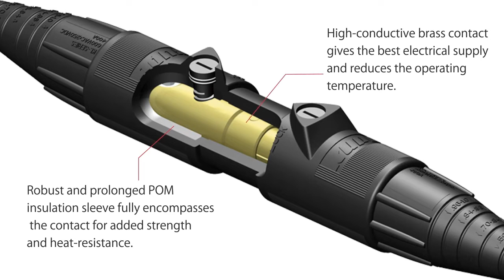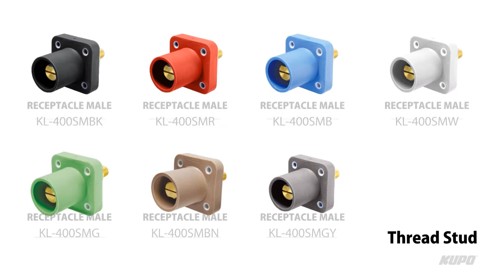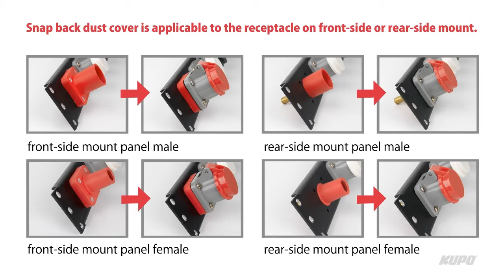K-LOK 400A Single Pole Connector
K-LOK 400A single pole power connector is designed for supplying temporary electrical distribution for industry and numerous entertainment applications such as theme park, concerts and TV & movie making. It provides an easy and quick manner to hook up portable power system without special tool. Fabricated with high standard to provide service under severe operation condition. Compatible with major brands.